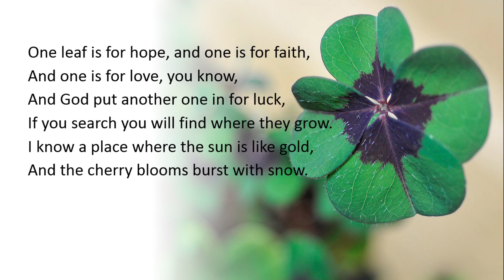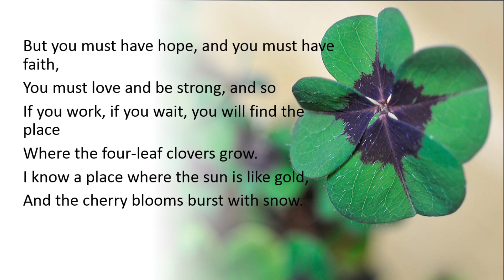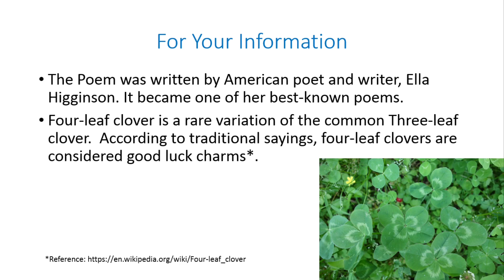READ ALONG: FOUR-LEAF CLOVER | A Poem About a Plant that Brings Good Luck | CỎ BỐN LÁ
Enjoy one of the best-known productions by Ella Higginson.